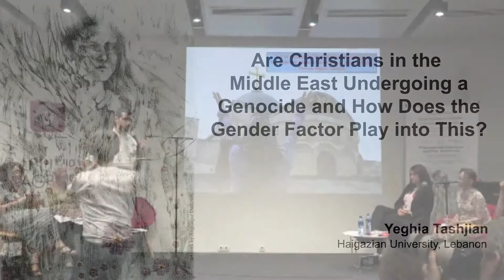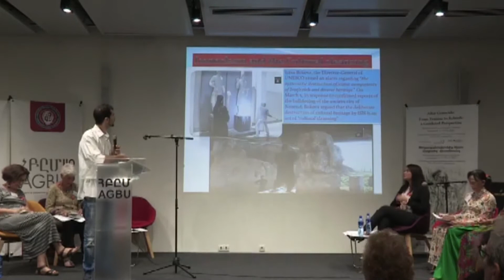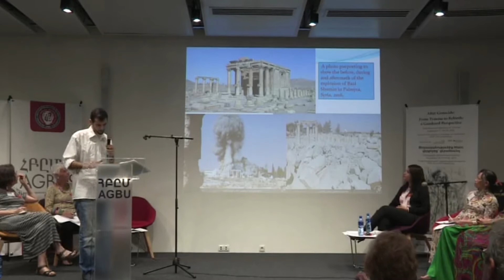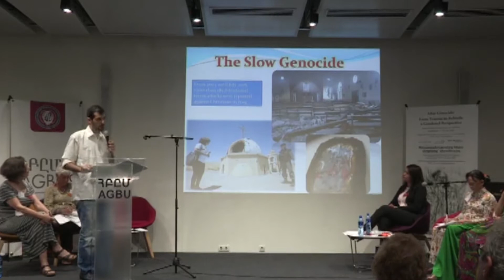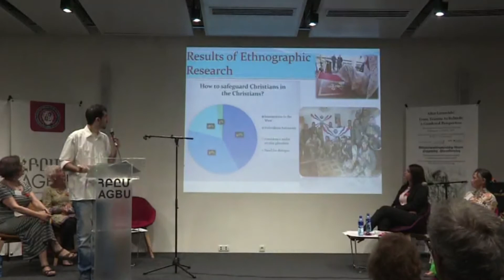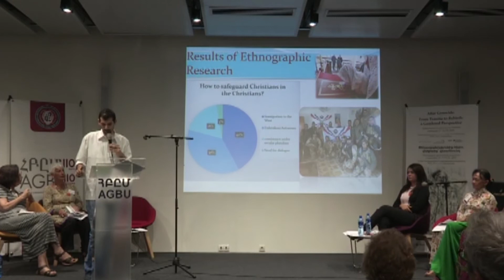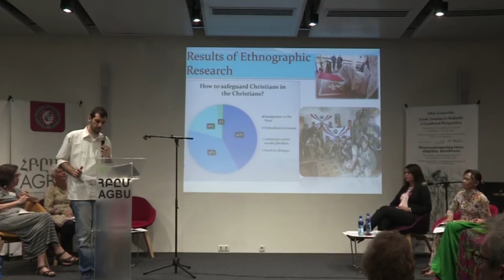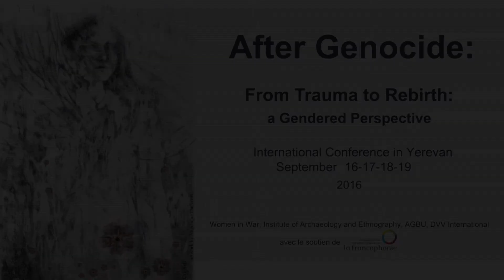Are Christians in the Middle East Undergoing a Genocide and How Does the Gender Factor Play into...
Speaker: Yeghia Tashjian

Title: Are Christians in the Middle East Undergoing a Genocide and How Does the Gender Factor Play into This?

After Genocide: From Trauma to Rebirth: A Gendered Perspective
International Conference
September 16-19, 2016
Yerevan, Armenia
Plenary session: Day 3